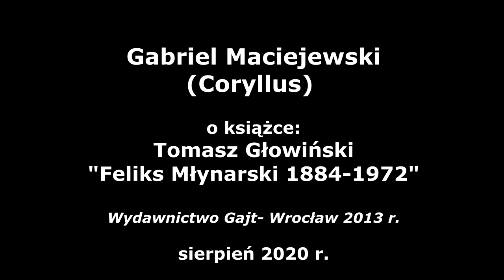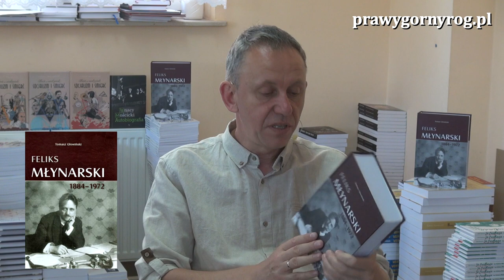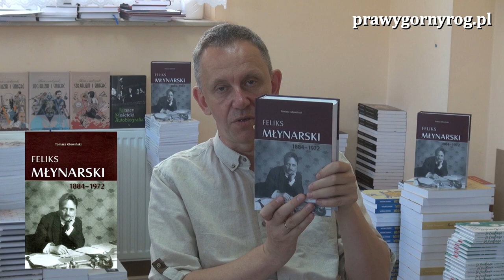Gabriel Maciejewski o książce: Tomasz Głowiński - Feliks Młynarski 1884-1972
Gabriel Maciejewski prezentuje książkę Tomasza Głowińskiego pt: Feliks Młynarski 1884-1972, będącej biografią polskiego finansisty, któremu dane było żyć na przełomie XiX i XX wieku, w trakcie I Wojny Światowej, II Rzeczypospolitej, II Wojny Światowej (w trakcie której był dyrektorem Banku Emisyjnego w okupowanej przez Niemcy Polsce) jak również w PRL.